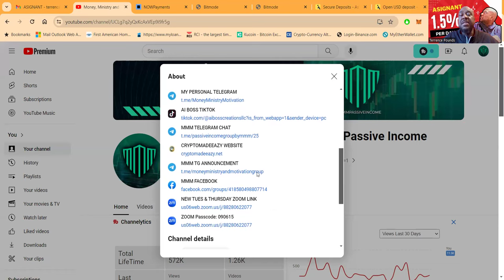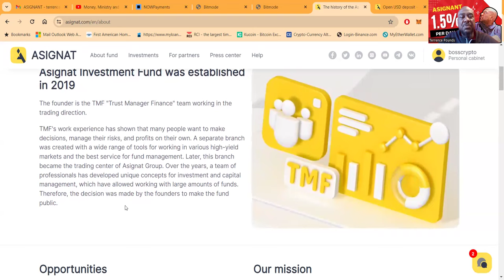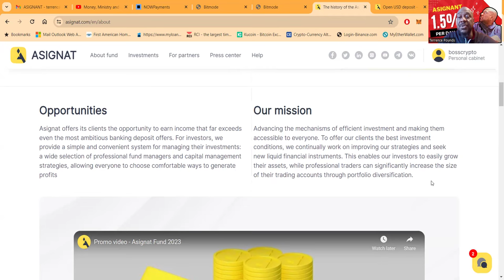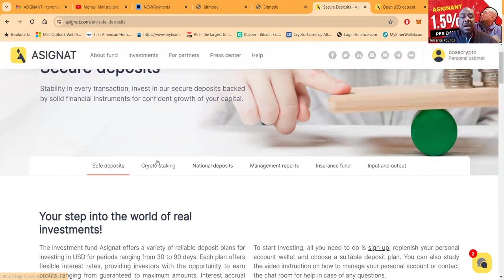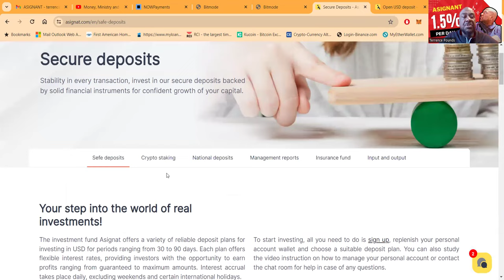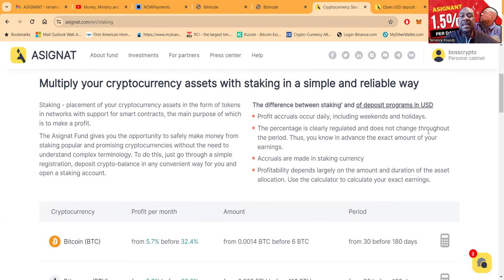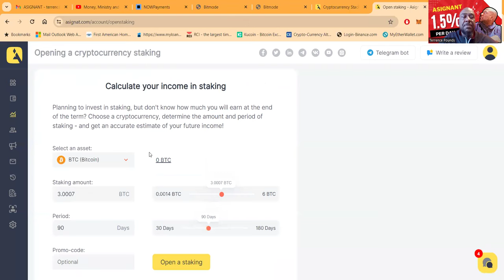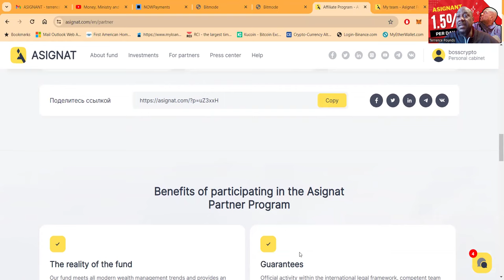Invest with Confidence: Asignat's Proven Path to Prosperity | Simple & Lucrative Asset Growth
Welcome to Asignat Investment Fund – your partner in navigating the world of high-yield investments with ease and transparency. Since our inception in 2019 by the visionary TMF team, we've empowered countless individuals to grow their wealth. Our platform offers a robust selection of investment strategies and professional fund managers tailored to your profit-generation goals.

🚀 Dive into our world where excellent service quality meets exceptional financial results. Discover a variety of deposit plans, flexible interest rates, and daily profit accruals. Whether you're investing in USD or cryptocurrencies, we've simplified the process to a few clicks. Our mission: advancing investment mechanisms and making prosperity accessible to all.

📈 Your Journey to Financial Freedom Starts Here:
- Reliable deposit plans for 30-90 days.
- Daily interest accruals, even on weekends/holidays.
- Easy-to-use profit calculator for precise investment planning.
- Comprehensive video guides and support for account management.
- Safe and straightforward staking options for cryptocurrency assets.

Investing is no longer reserved for the elite. At Asignat, anyone can enrich their financial future. Take the first step into real investments today and let us guide you to a wealthier tomorrow.

(This description would continue with detailed explanations of each plan, customer testimonials, a walkthrough of the signup process, and a clear presentation of the potential risks associated with investing.)